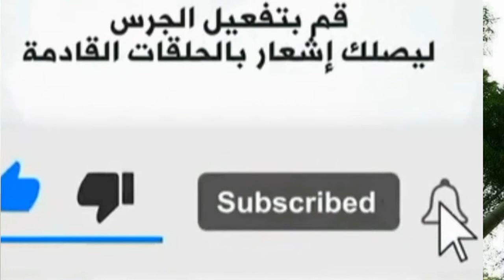تعليم الببغاء كلمة صباح الخير تعليم الببغاء الكلام بالمسجل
تعليم وتلقين الببغاءكلمة (صباح الخير) مكررة تعليم الدرة الهندي الكلام تعليم الكاسكو الكلام
ببغاء الكاسكو يتكلم صباح الخير
ببغاء الدرة الهندي يتكلم تعليم الببغان الكلام   ازاي يتكلم
ببغاء الدرة الأفريقي يتكلم تعليم الدرة الكلام متي يبدا اي بغبغان يتكلم الدرة الهندي كاسكو مكاو
وهناك أنواع تتطلب وقتاً كبيراً وقد ينتهي بها المطاف في تعلم كلمة واحدة، لذلك يجب الصبر أثناء عملية التعليم وعدم استعجال النتائج،  تعليم الببغاء الكلام مسجل الصوت وتكرار تشغيلة متي يبداء البغبغاء في الكلام
المسجل لتعليم الببغاء  تكرار الكلمة بجوار الببغاء  كلمة كوكو     كلمة حبيبي   كلمة السلام عليكم
تعليم الكوكتيل الكلام   تعليم الكاسكو الكلام تعليم مكاو الكلام الدرة الامريكي متكلم
تعليم الببغاء الله اكبر
كاسكو يتكلم  انثي كاسكو تتكلم
انثي الدرة تتكلم